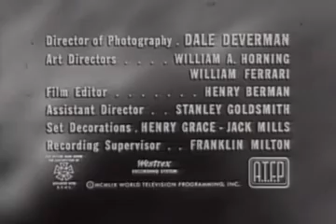One Step Beyond S1E10 THE VISION || Tv-Series || Public Domain Movies